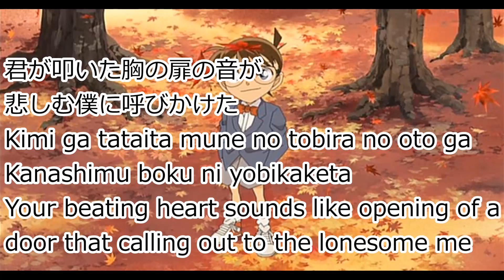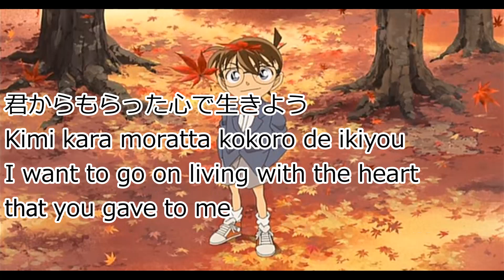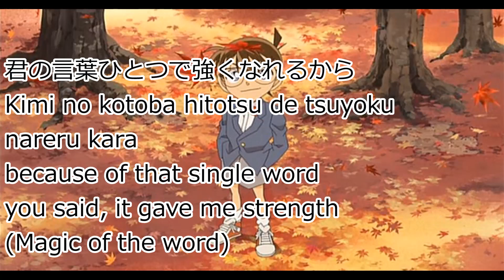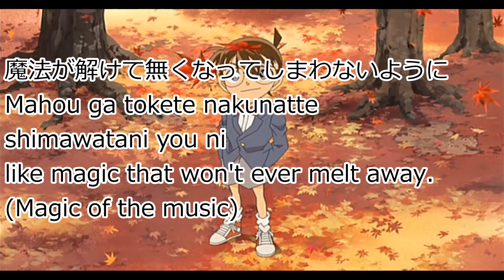Magic by Rina Aiuchi [Kan, Rom & Eng lyric]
Artist: Faky
Anime: Detective Conan Op 27th
Lyric: Anime Lyric